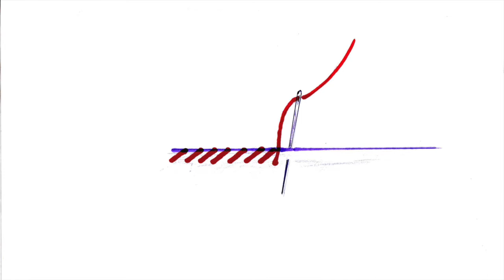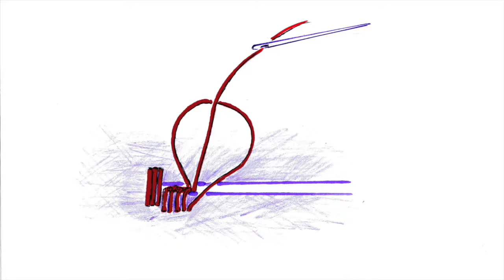Jak zrobić dziurkę do guzika? - szycie ręczne z Babcią Agnieszką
Serdecznie zapraszam na instruktaż w którym pokazuję jak ręcznie wykonać dziurkę na guzik.